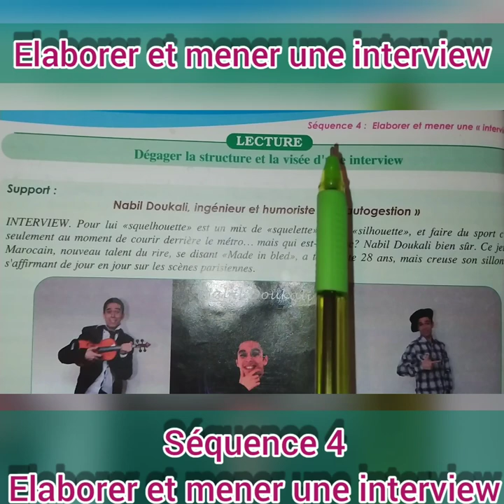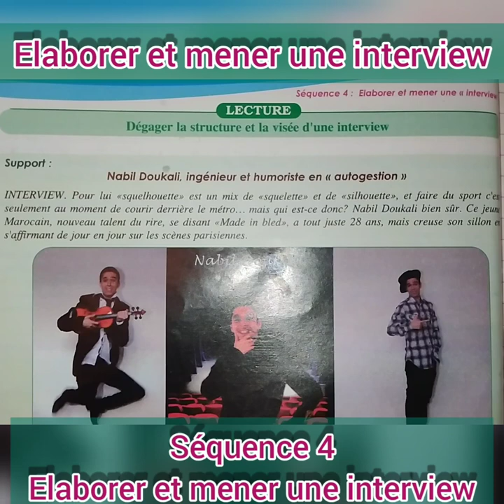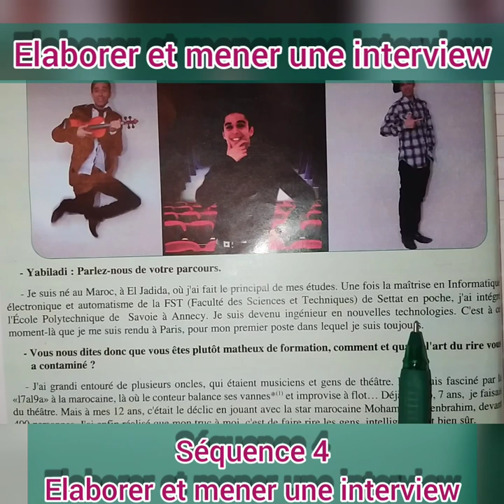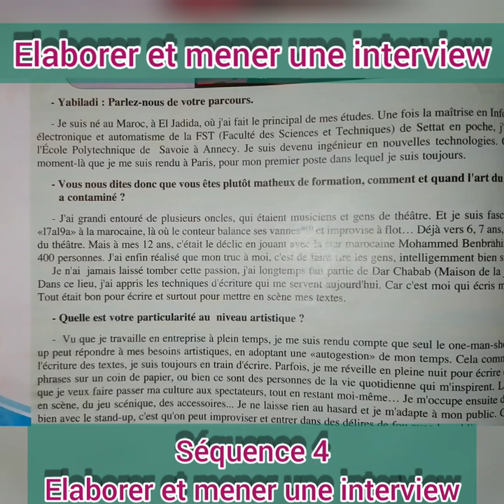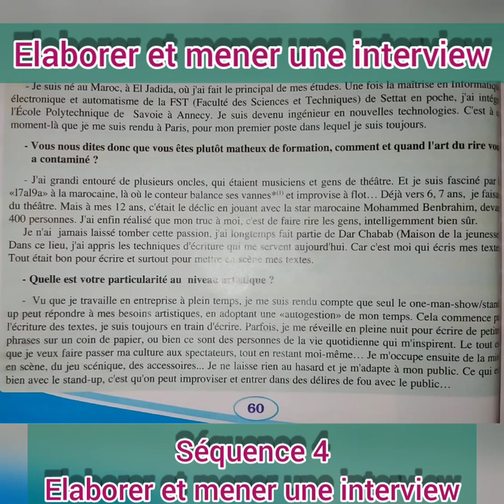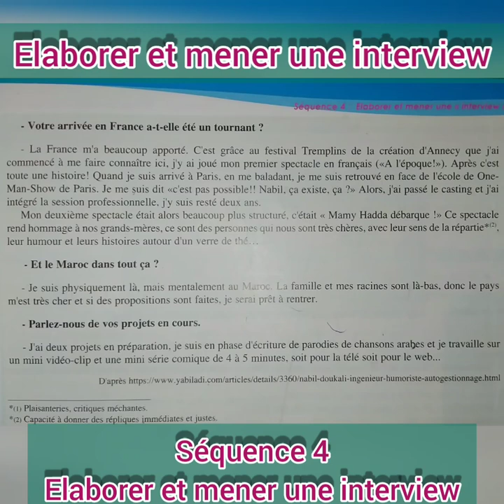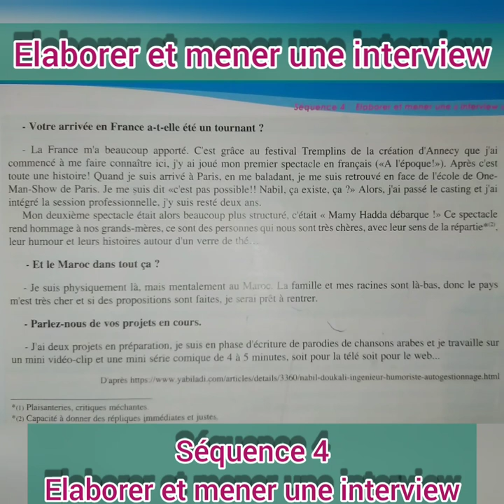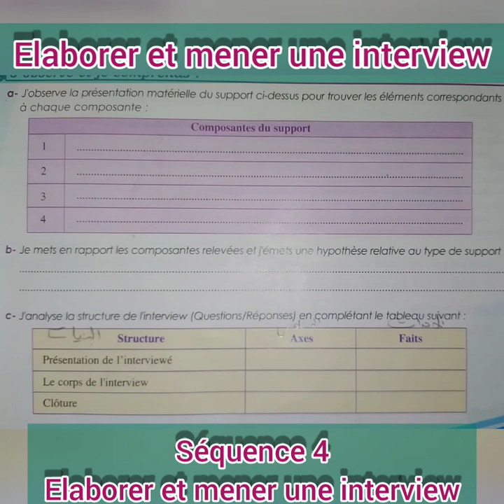la structure et la visée d'un interview , 2A.C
séquence 4 : dégager la structure et la visée d'un interview pour les classes de 2 éme Année collège parcours français pages 60_61